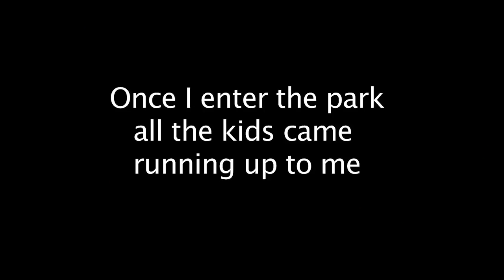I AM THE PARROT LADY!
Follow our USA FREE FLYING PARROT GROUP ON FACEBOOK

Follow my parrots on Facebook @Dino the Lori